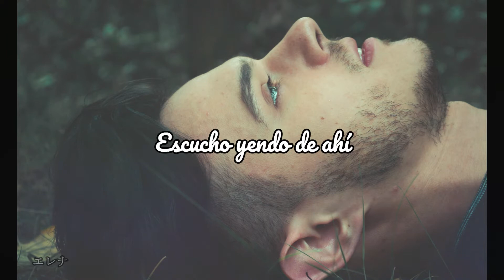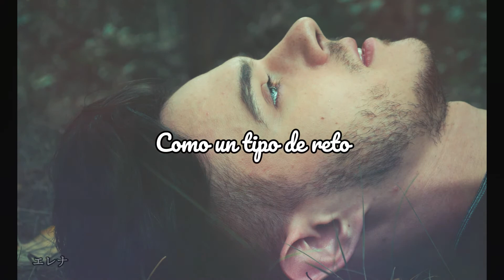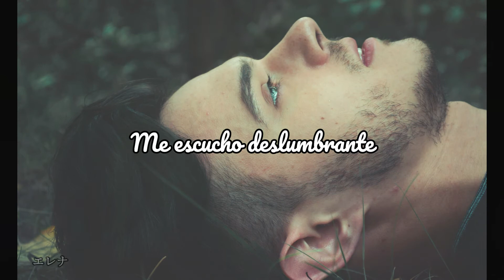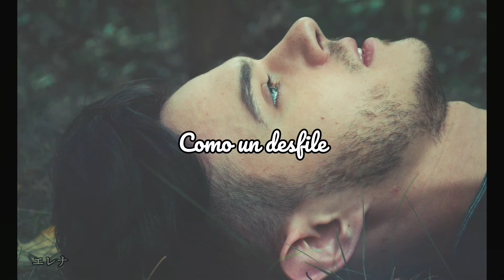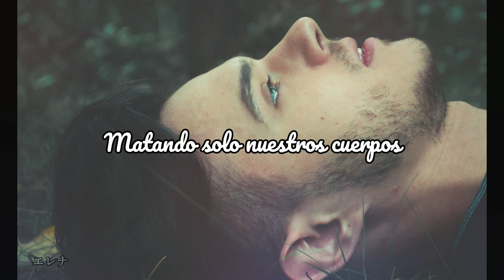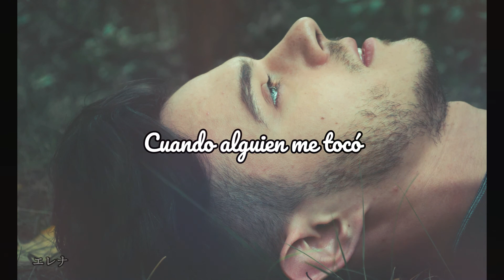Indochine Wuppertal - Spanish Lyrics/ Letra en Español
"Wuppertal" single from the album BLACK CITY PARADE by INDOCHINE